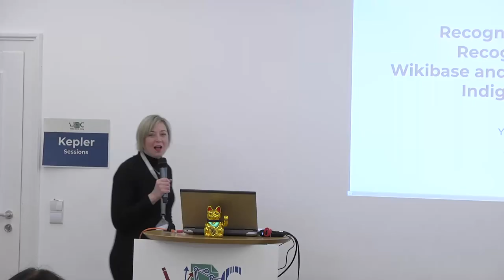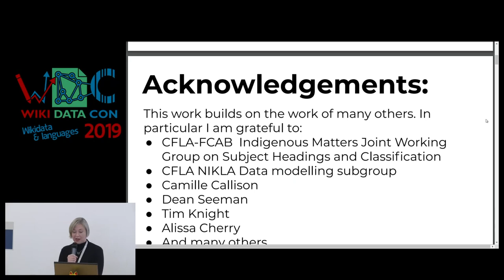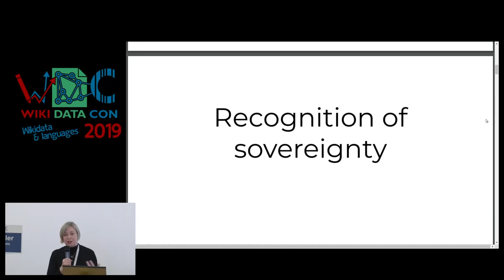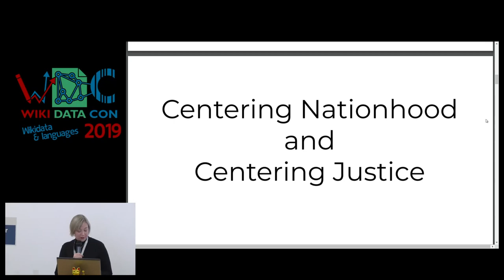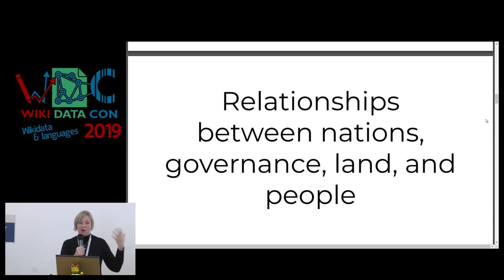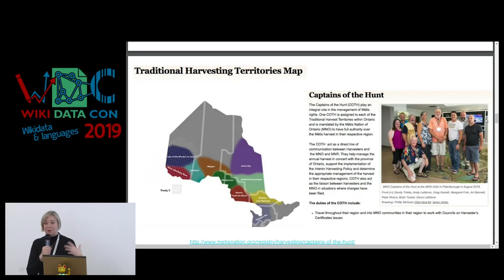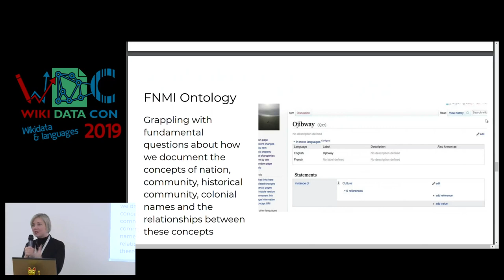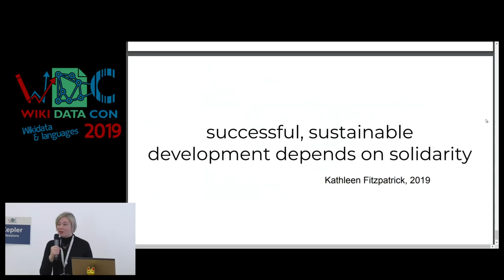WikidataCon 2019: Wikibase for Canadian Indigenous Content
This session will focus on the broad issue of Indigenous related data in Wikibase and Wikidata through a specific use case/project. The Canadian Federation of Library Associations Indigenous Matters group is working on developing an Indigenous-specific ontology. This is part of a response to the Truth and Reconciliation Report and seen as vital mechanism for, in part, dealing with the negative legacy of colonialism. Wikibase is potentially the best mechanism for making this data available.

The goal is to demonstrate this specific use case a model case for similar work and also raise critical issues that need to be considered by the community as a whole.

Issues:

    The challenges of modelling this kind of data and why Wikidata is not the best choice
    Successes, challenges and critical issues
    Issues related to the integration of Indigenous languages, historical communities (i.e. communities no longer occupied)
    Questions this kind of work raises for the GLAM sector as a whole, especially as it relates to marginalized knowledges
    How the use of Wikibase support Indigenous data sovereignty and the tension this raises within the open movement as a whole.